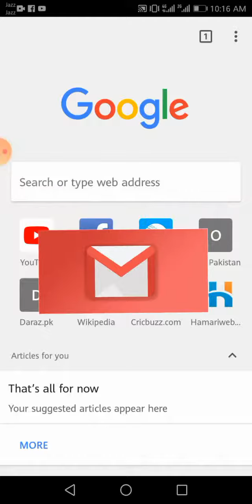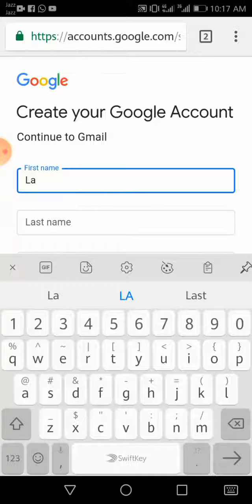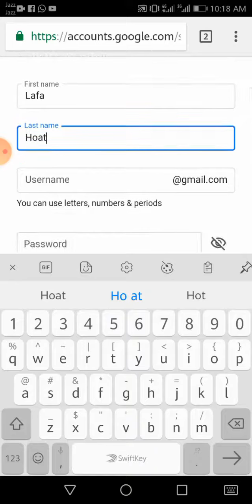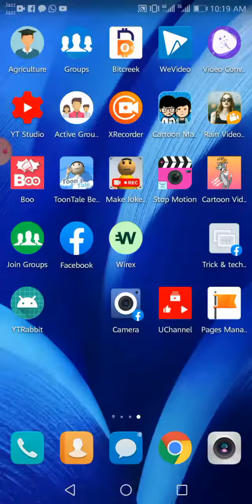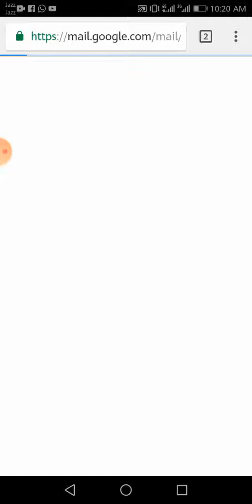How to create a Gmail account urdu/hindi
Is Channel min ap ko accounts k babat aham malomat di jati hy is k ilwah trick or farming or online earning k hawaly sy mufeed malomat di jati hy mery channel ko subscribe karen or bell icon dabaein tag k ap ko har video mil saky is video min ap Gmail account banana sekho gy by hat asan tareqa sy